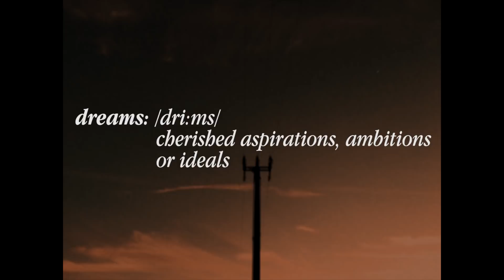nxghts - no stars (Official Music Video)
Directed by fogna, nxghts